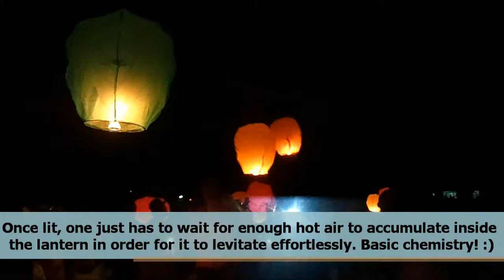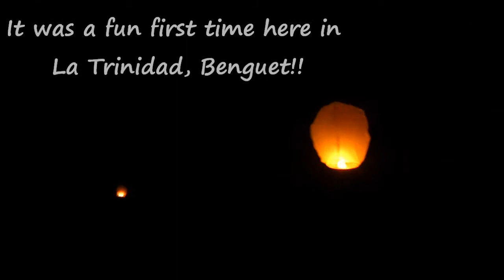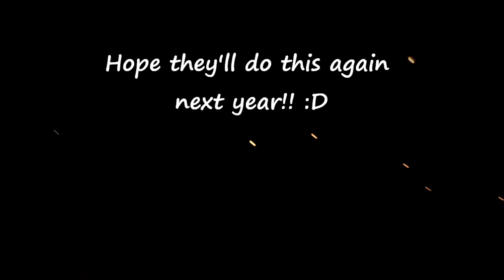La Trinidad Strawberry Festival Sky Lantern Show 2012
Enjoyed the first ever sky lantern show (in La Trinidad, Benguet) in the evening of the opening day of the La Trinidad Strawberry Festival 2012.

Some video footage was taken by my friend, Junelyn Alawas.